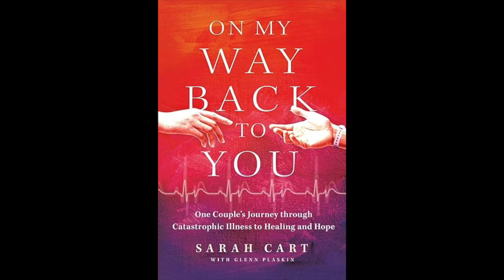Noshing With Sarah Cart, author (along with Glenn Plaskin), "On My Way Back To You,..."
This week, Ira spoke with Sarah Cart, author (along with Glenn Plaskin) of "On My Way Back To You, One Couple’s Journey through Catastrophic Illness to Healing and Hope." In this healing episode of “Ira’s Everything Bagel,” Sarah talks about why she decided to write the book about her husband’s incurable autoimmune disease and its impact on their lives; their life-and-death love story; why she decided to journal during her care giving ex-perience;  why the emails she sent to family and friends were the first outline of the book; having a close core of friends; how her first Zoom was the night her husband went into the hospital (because of COVID); the importance of humor in coping; the challenges of being a caregiver; the practical steps her husband shared with her in case he died; and why writing her book was her therapy.